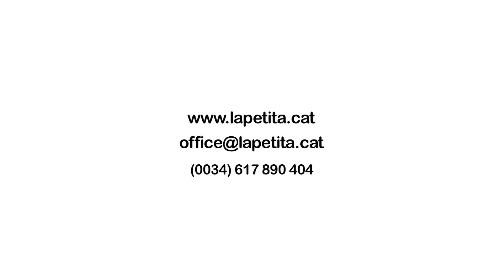Spot - La Petita Malumaluga - Trailer Bitels per a Nadons